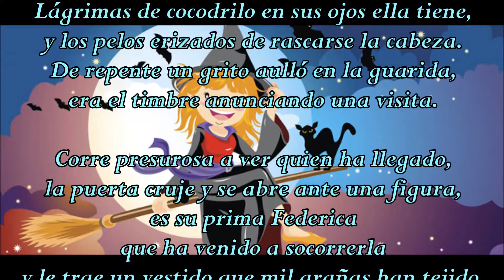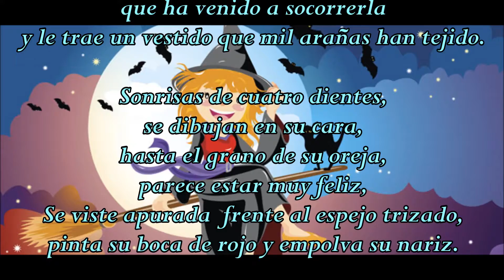LA BRUJITA MARGARITA - Gardenia B F - Argentina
Poema: LA BRUJITA MARGARITA
Autora: Gardenia Barraza Farinelli
Mendoza, Argentina.